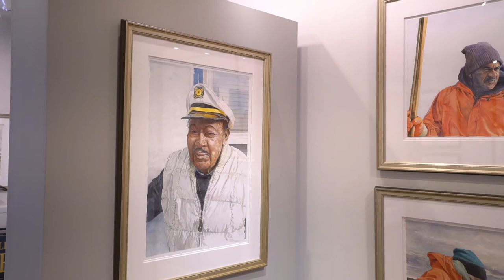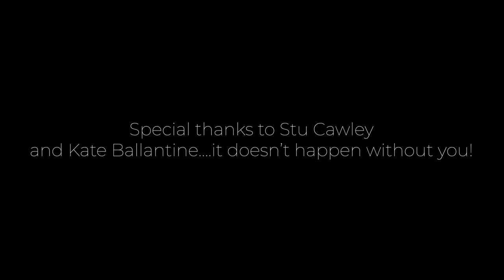Marc Castelli | working portraits / watermen.2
In the MassoniArt Cross Street Gallery @ 113 South Cross Street, Chestertown, Maryland

Encompassing only three weeks, this special exhibition features the second in a series of Castelli’s portraits of watermen. These are not generic images or archetypes but portrayals of real people Castelli feels privileged to know. When discussing the genesis of the project Castelli shared, “painting such personal images of them is unnerving. In some instances, the focus is solely on the face with the weathered lines of their lives streaming from the eyes. Some call those lines ‘crow’s feet’ I liken them to a map of every creek, river, gut, thurfer, cove, and bay these men have worked as they harvest crabs, fish, eels, oysters and turtles.”